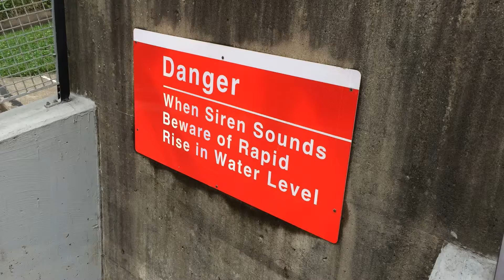Dam that's green!